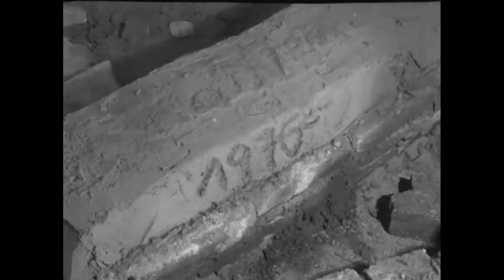Das Handwerk der Beller Backofenbauer - 2. Errichten eines Gemeinschaftsbackofens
Dattenberg / Linz 1976 – 31 min (SW)
Aufnahme: Gabriel Simons; Schnitt/Kommentar: Elisabeth Höhnen

Im Dattenberger Backhaus erfolgt der Aufbau des Ofens mit dem Zusammenfügen der Bodenplatte, dem Aufsetzen der Gewölbesteine und dem Einrichten des Rauchabzugs. Der einwöchige Ofenaufbau wird mit einem Probebrand abgeschlossen.